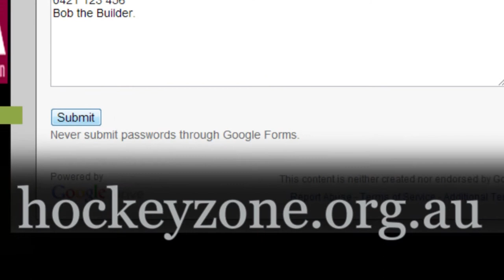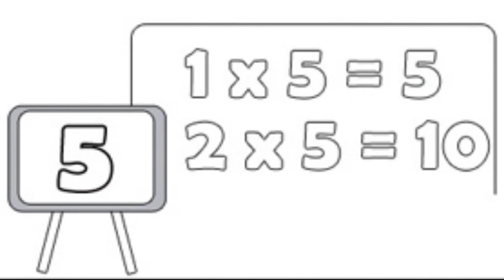W20 BHL Easts v Kedron